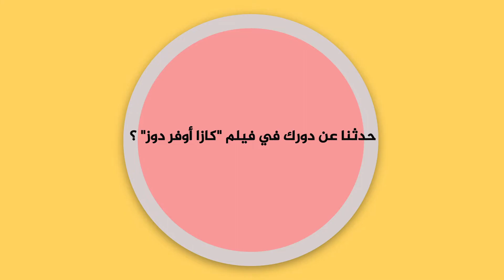بعد "بنات العساس".. منصور بدري يصور مسلسل جديد رفقة مجموعة من النجوم هذه تفاصيله